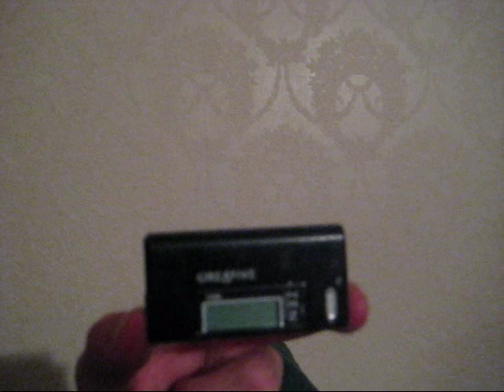THE SUPER CLEAN COMMERCIAL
It's super clean!!